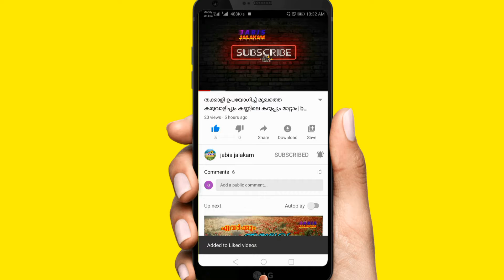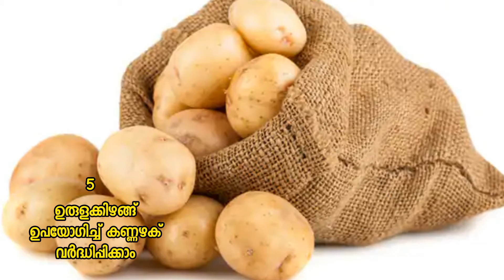കണ്ണിനടിയിലെ കറുപ്പും തടിപ്പും മാറ്റാൻ ചില മാർഗ്ഗങ്ങൾ | how to get ride dark circles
കണ്ണിനടിയിലെ കറുപ്പും തടിപ്പും  മാറ്റാൻ ചില മാർഗ്ഗങ്ങൾ
how to get ride dark circles
dark circle solutions in malayalam